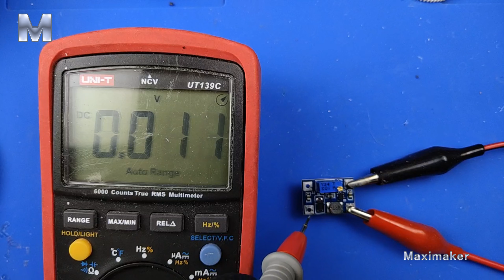Modify Broken hand-crank generating flashlight to USB charger. DIY & MOD handmade electronics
I performed a restomod on a hand-crank power flashlight originally designed for power generation through pressing. I removed the internal battery and added a boost circuit to output USB 5V, which can light up the night light and charge the phone. Of course, because the current is very small, it is very tiring to press, so it can only be used temporarily.
With your help, Maximaker channel will develop better, thank you very much for your support❤️